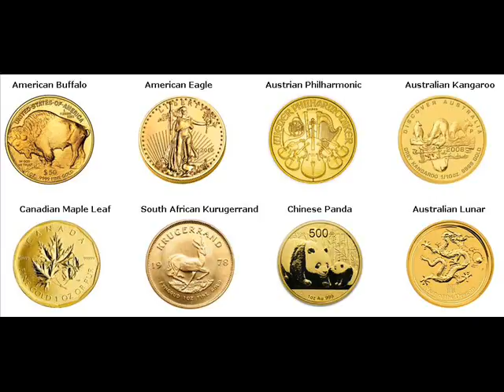Rare Gold Coins For Sale Hingham Plymouth Massachusetts